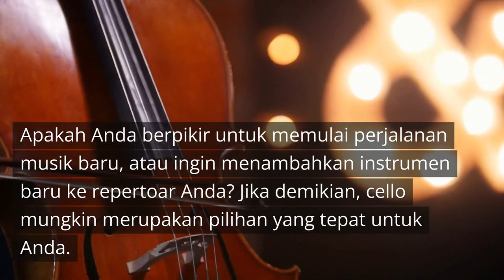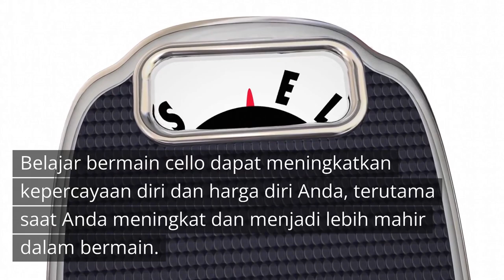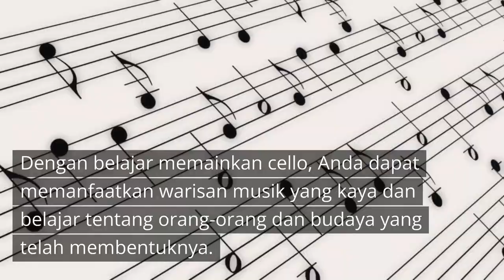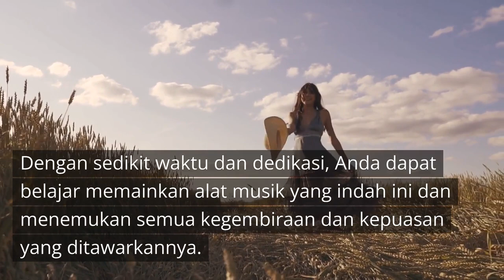Haruskah saya belajar cello?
Apakah Anda berpikir untuk mengambil alat musik baru, atau ingin mengembangkan keterampilan musik Anda? Cello adalah instrumen yang indah dan ekspresif yang menawarkan berbagai manfaat bagi pemain dari semua tingkatan. Dalam video ini, kami akan membahas beberapa alasan utama mengapa Anda harus mempertimbangkan untuk belajar cello. Mulai dari meningkatkan koordinasi dan fokus hingga menghilangkan stres dan menjalin pertemanan baru, ada begitu banyak alasan untuk jatuh cinta dengan instrumen yang luar biasa ini. Apakah Anda baru memulai atau ingin membawa permainan Anda ke tingkat berikutnya, cello memiliki sesuatu yang ditawarkan untuk semua orang. Simak untuk menemukan semua alasan mengapa Anda harus mulai belajar cello hari ini!

初学练习大提琴 彩色大提琴 哑光 白色 亮光 黑色 大提琴乐器
Aegean Sea Handmade Solid Wood Cello Children Adult Beginner Professional Grading Practice Performance
Hongying Solid Wood Cello Handmade Pattern Tiger Pattern Adult Children Beginner Grading Practice Sound Quality Standard

I will enjoy teaching you how to play cello for all levels